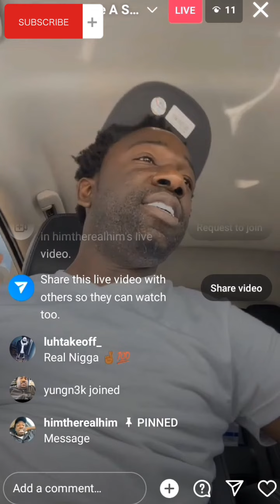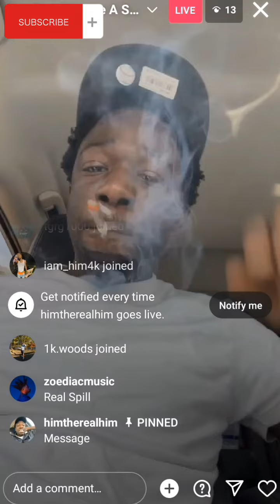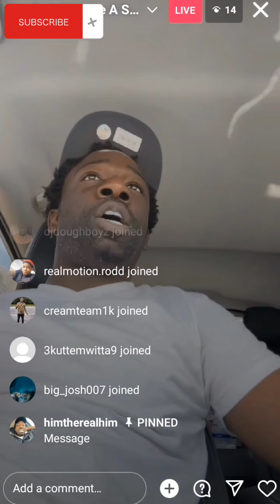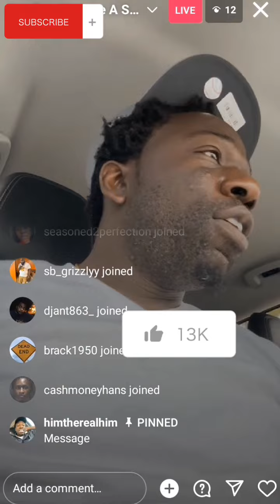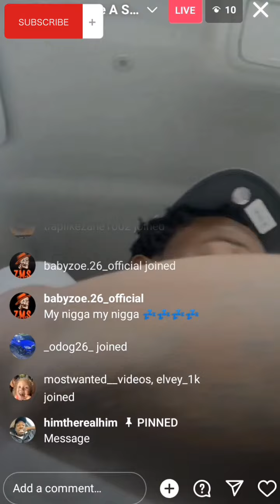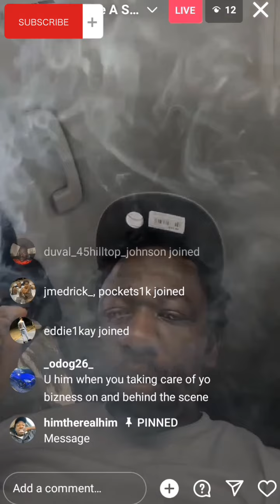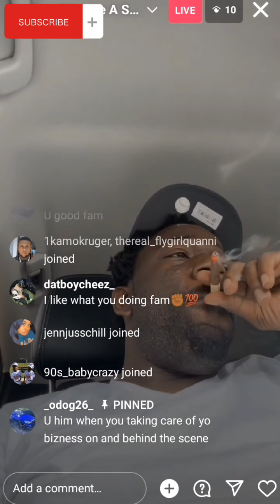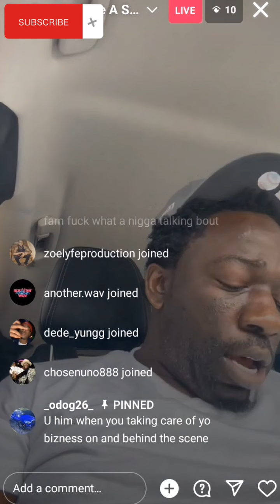Kodak Black Homie " HimNigga" On Live Wit His Long Time "OG" Talking About Life.🤞💯❤️